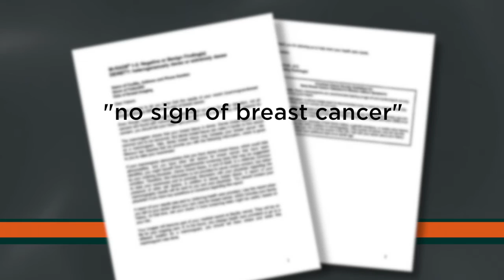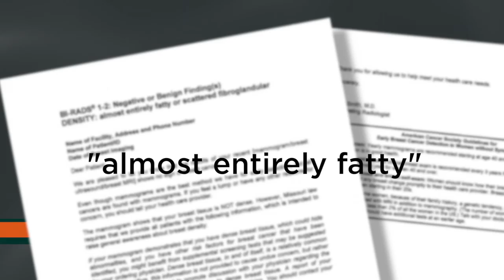Breast Density & Missouri’s Breast Density Law | SSM Breast Care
Diagnostic Radiologist Christine Geraghty, MD, talks about the new breast density notification law. Missouri was one of many states that enacted it in 2015. Dr. Geraghty explains exactly what a woman will get when she receives her mammogram results. “Dense” or “not dense” will be added to the standard “normal” or “abnormal” findings, which could indicated that further testing might be needed.
For more information about the breast density law and SSM Breast Care,